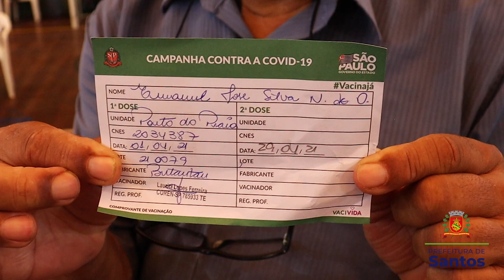Santos começa a vacinar idosos de 68 anos contra a COVID-19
Continua nesta sexta-feira (2) a aplicação da primeira dose da vacina contra a covid-19 aos idosos a partir de 68 anos. Aqueles com mais de 77 que já foram imunizados, também podem procurar os postos de vacinação para receber a segunda dose do imunizante.

É importante ficar atento aos locais de vacinação. Nesta sexta e também no sábado, a distribuição acontece das 9h às 15h30, no Clube Atlético Santa Cecília e na Policlínica Nova Cintra. Já no domingo, apenas na Policlínica da Nova Cintra, no mesmo horário.

Não esqueça de levar documento com foto, CPF, cartão de vacinação da covid-19 (no caso da segunda dose) e comprovante de residência em Santos.